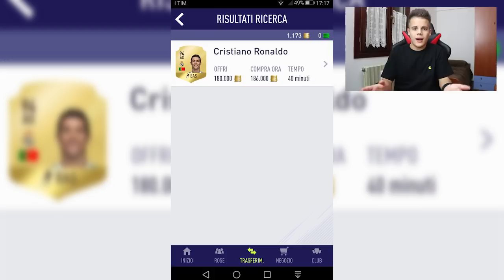CRISTIANO RONALDO a 100.000 CREDITI sul MERCATOOO!!! - FIFA SNIPING #2